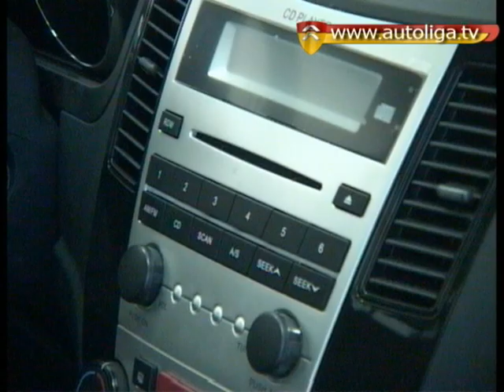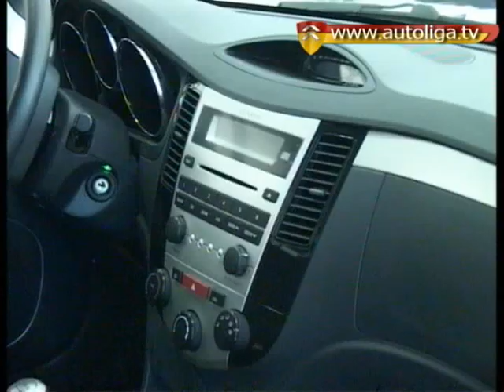Haima 3 test-drive Автолига (autoliga.tv)